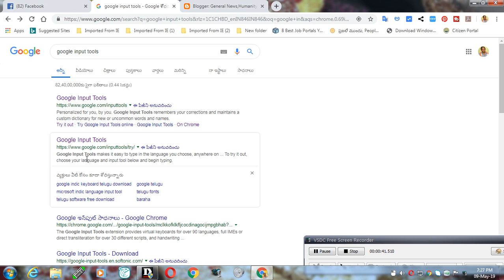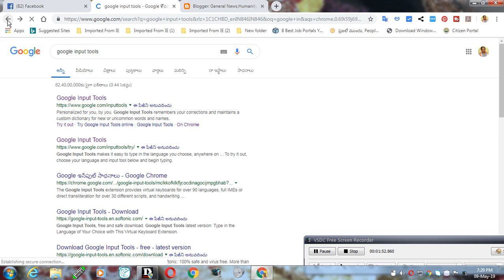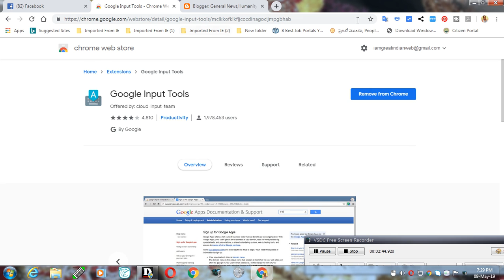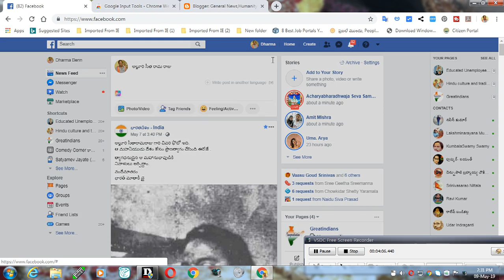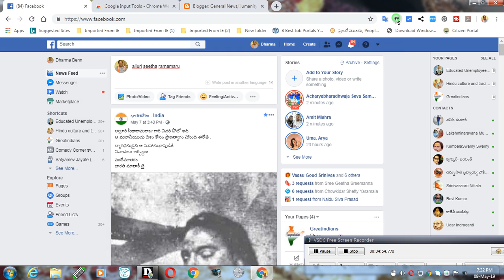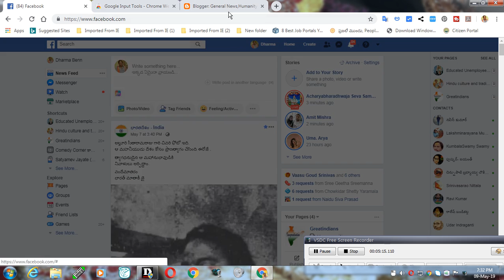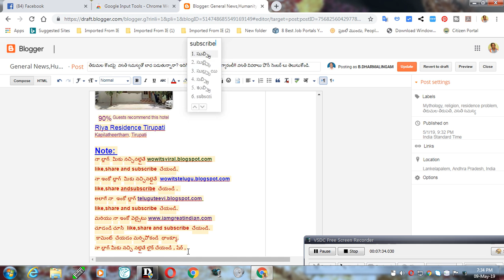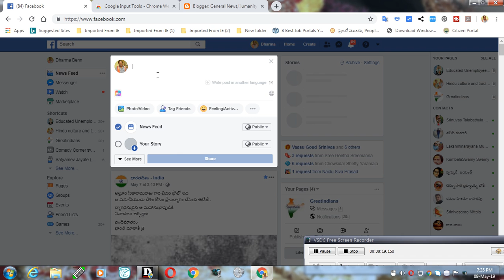How to type in Telugu by downloading google language input tool extension bar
How to type in Telugu by downloading google language input tool extension bar, wowitsviral.blogspot.com, wowitstelugu.blogspot.com, teluguteevi.blogspot.com, you tube t.v.